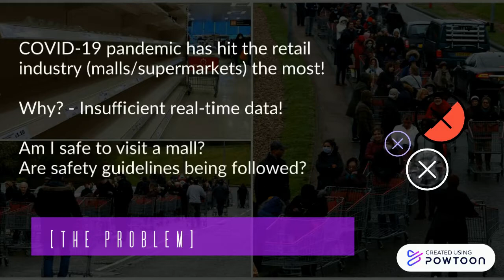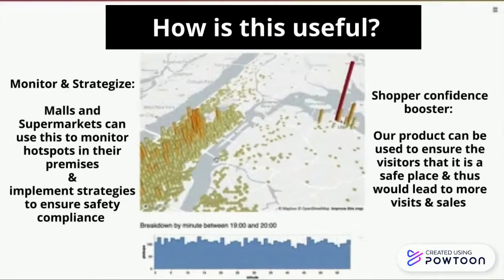BuildwithAI Data Visualisation Challenge Finalist #2: Team SaferWherever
The BuildwithAI Global Hack is a bi-annual global hackathon centred around the application of best-practice data science and AI processes, to address global challenges.

The July 2020 challenge was themed around the global COVID-19 pandemic, with over 4,000+ participants, 250+ mentors from 70+ countries and 20+ timezones working together to produce meaningful solutions.

Team Members: Tugrul Guner, Dhruv Sheth, Ignacio Amat, Parijat Khan, Ramona Rajagopalan, Deepak Vohra, Arijit Das

Problem Description: There is risk uncertainty in population density in different shops, for the malls that are still open. While wearing face masks and keeping distance are mandatory in many places, there are still violations. This makes it more difficult for mall personnel and business owners to safely navigate this new normal workspace. This begs the question: how can we guarantee to a decent certainty level that, at any point in time, a particular shop in the mall is safe to enter?

Solution Details: We have built a detection model that utilizes real-time CCTV footage to determine the pop. density within a mall area (1 camera per area) and classify hot spots, where the density is very high. The model also detects violations in the use of face masks and in social distancing within a camera’s viewpoint. Apart from this, we’ve created a temp. sensor model to detect temp. as people enter the mall. The outputs are sent to a cloud-based service and presented as a bubble map on the dashboard.

Congratulations to all participants, finalists and winners of the inaugural BuildwithAI Global Hack!